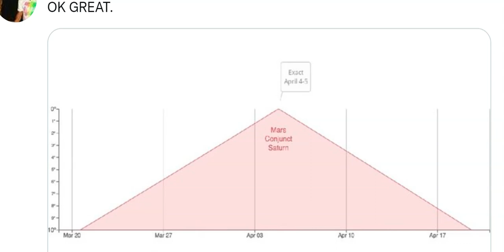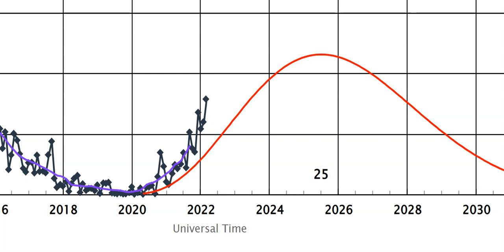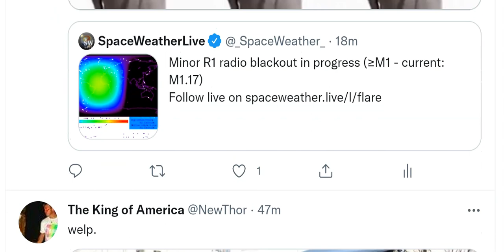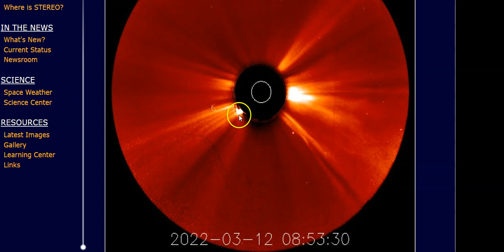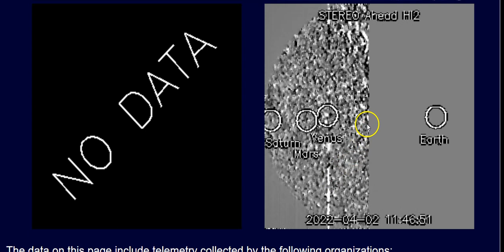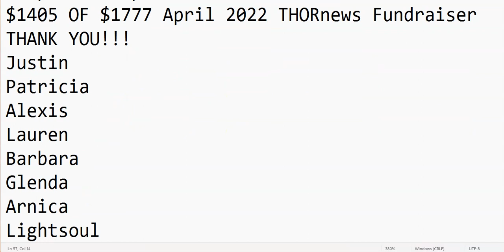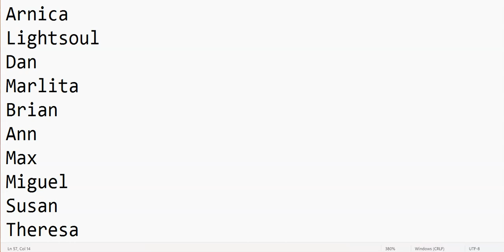Fireball Explodes over Popocatepetl Volcano & Another M-Class Solar Flare in the Sun Activity Parade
T LEWISON
5430 BIRDWOOD RD. #416
HOUSTON TEXAS 77096